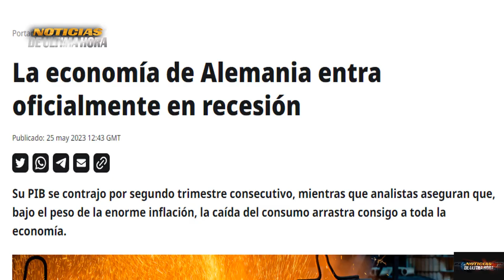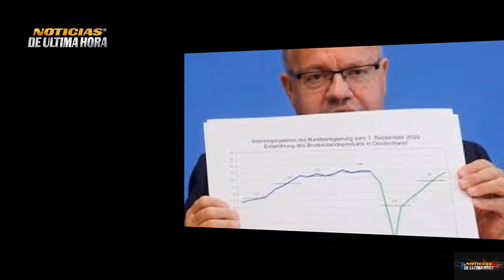🚨ÙLTIMA HORA ESTO SI QUE FUE SORPRESA OLAF SCHOLZ NO LO ESPERABA GRAVE PROBLEMA EN SU ECONÒMIA.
News today 25 may 2023
noticias ultima hora putin zelenski hoy 25 mayo de 2023
noticias en vivo hoy 25 mayo de 2023
ucrania hoy 25 mayo de 2023
noticias economicas eeuu yenet hellen secretaria del tesoro
noticias estados unidos hoy 25 mayo de 2023
noticias ultima hora biden 25 mayo de 2023
noticias otan jens stoltemberg
ejercito russia vs ejercito otan
noticias bajmut grupo wagner
noticias guerra rusia ucrania 2023
noticias igor konashenkov hoy 25 mayo de 2023
noticias venezuela hoy 25 mayo de 2023
news live usa
noticias en español en vivo 25 mayo de 2023
ultimas noticias vladimir put1n
ue ursula vonder leyen
ejercito ucrania contraofensiva zelensky bbc
noticias yegveni prugozyne grupo wagner
noticias ataques crimea belgorod
noticias eeuu hoy 25mayo de 2023
noticias ejercito eeuu 25 mayo de 2022
noticias internacionales mundo
noticias telemundo internacional
noticias ucrania en vivo
noticias joe biden donald trump
noticias de china hoy 25 mayo de 2023
noticias china taiwan
noticias guerra usa china
ministerio defensa de rusia
ministerio defensa ucrania
noticias g 7 japon
noticias reunion otan ramstein alemania ron bauwer
noticias antoni blinken eeuu
noticias karine jan pierre usa
noticias tanques leopard 2 a 6 alemania ucrania
noticias alemania olaf scholz
ultimas noticias mexico amlo
noticias usa hoy
noticias cuba hoy miguel canel
news ikraine russia
noticias dolarr eeuu
noticias techo de deuda eeuu
noticias marco rubio
noticias china quin gan
analena baerbock alemania china
noticias ejercicios militares euu corea del sur
ejercicios militares china rusia flota del pacifico 2023
tanques challeger 2 reino unido
misiles de crucero reino unido ucrania cnn
noticias chechenos ajmat bajmut
noticias sergei shoigu russia
noticias dimitry medveded dia de la victoria
noticias otan vs china
otan vs corea del norte
noticias kim jon jun kim jon jon
noticias el salvador hoy 25 mayo 2023
noticias de colombia hoy 25 de mayo de 2023
noticias drone crimea
noticias italia hoy
noticias argentina china brics
ultima hora putin crisis rusia ucrania
noticias mar negro flota rusa
avion su 35 avion lj 410 polonia
cambio de nombre kaliningrado polonia rusia
noticias dimitry peskov
maria zakharova noticias envivo
news today
ejercito eeuu vs ejercito chino
noticias kremlin
rusia tratado de arm4s convencionales europa
crisis energia europa
noticias brasil lula da silva
noticias sanciones rusia union europea
noticias francia emmanuel macrone
boletin de noticias caracol
noticias miami
noticias chapucero usa
noticias santiago gutierrez
noticias mundiales hoy 25 mayo de 2023
noticias de ultimo minuto hoy 25 mayo de 2023
sergei lavorv
fuerza aero espacial de rusia
dolar hoy rublo yuan china
news united state today
breaking news
noticias tupolev 160 m russia
noticias internacionales japon g 7
noticias en vivo amlo andres lopez
noticias paraguay